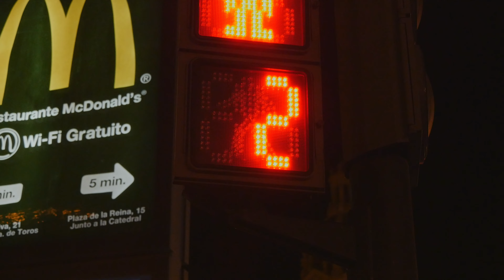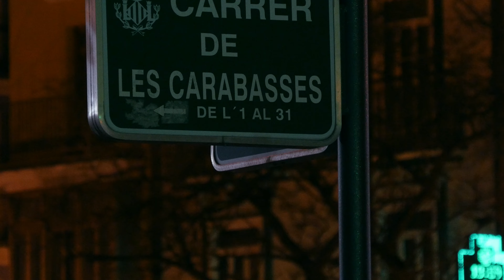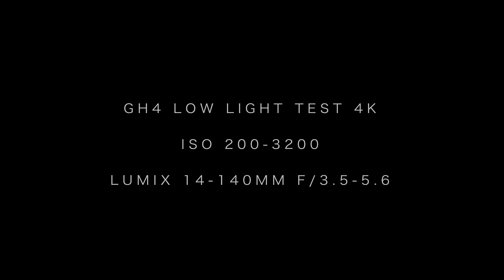Lumix GH4 Low Light Test 4K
here a test in low light conditions with the Lumix G Vario 14-140mm f/3.5-5.6

CinelikeD -5 sharpness -5 noise reduction -5 saturation,
i.dynamics off, i.resolution off, luminance level to 16-235, Master Pedestal Level +5
ISO: 200-3200 (no higher)